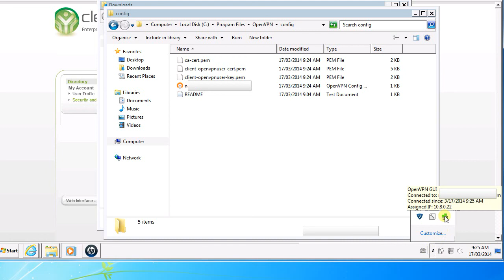How to connect OpenVPN network Windows 7 and 8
Computer Services. Remotely or Locally solve Malware, Popups, Virus, Boot, Connectivity, Internet, Emails, Browsing, errors issues. Windows server and VMWare support
Your Canadian computer service provider.